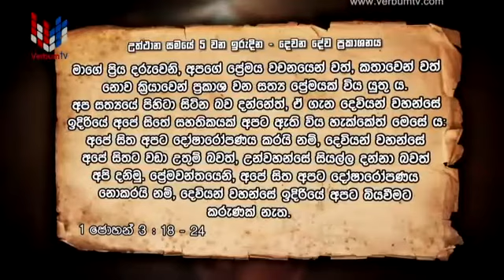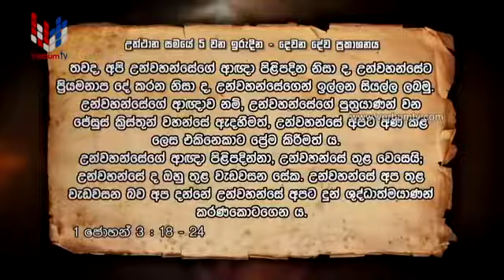DHARMAYANO (ධර්මයාණෝ) - EP 209 - 2021 04 30